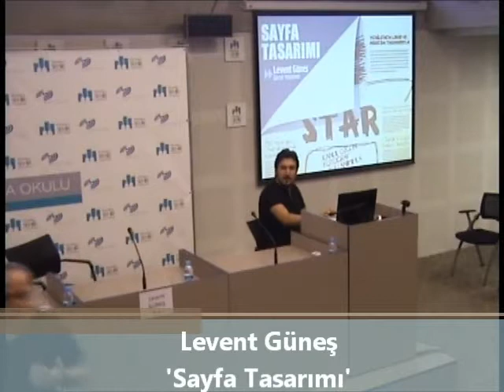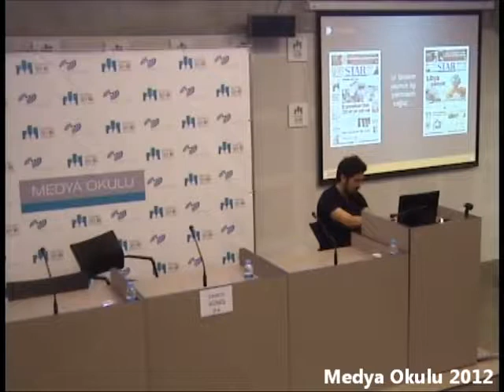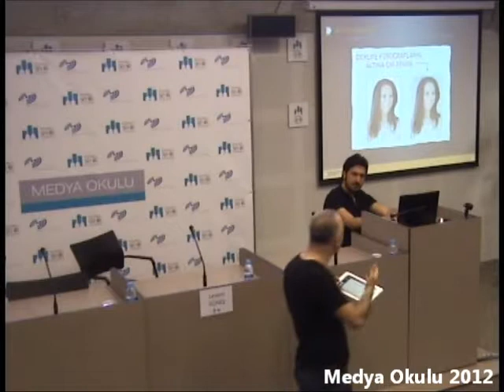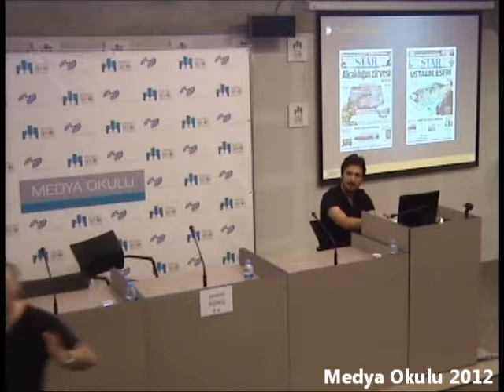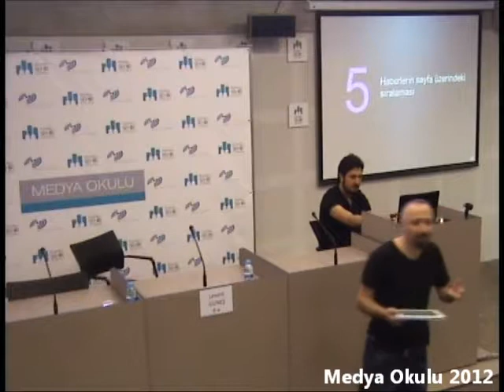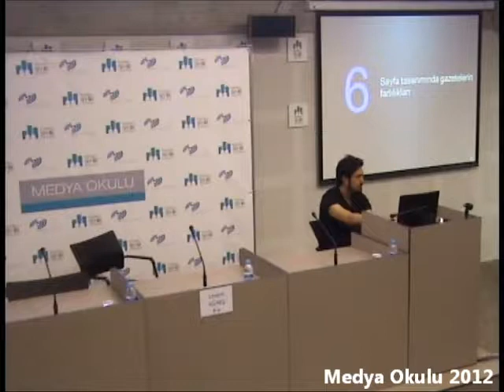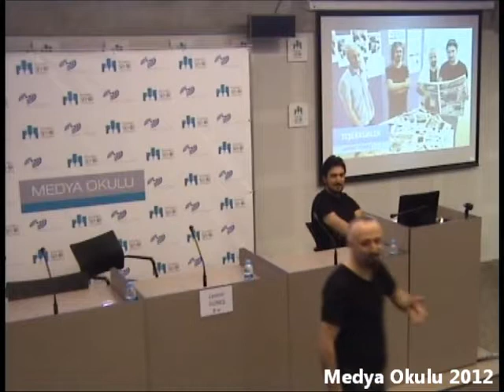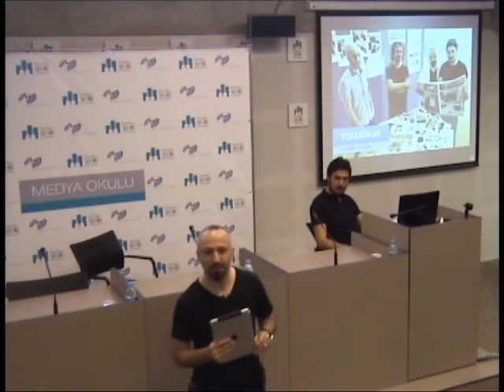Levent Güneş - Sayfa Tasarımı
Bu ders, Medya Derneği'nin 31 Mart- 12 Mayıs 2012 tarihleri arasında düzenlediği "Medya Okulu" eğitim programı kapsamında gerçekleştirilmiştir.

Mekan:        İstanbul Şehir Üniversitesi Altunizade Yerleşkesi
Konuşmacı:  Levent Güneş - Star
Konu:          Sayfa Tasarımı

Yapılan bu konuşma konuşmacının kişisel görüşlerinin ifadesidir. Bu görüşler Medya Derneği'nin kurumsal ilke ve değerlerini yansıtmayabilir.